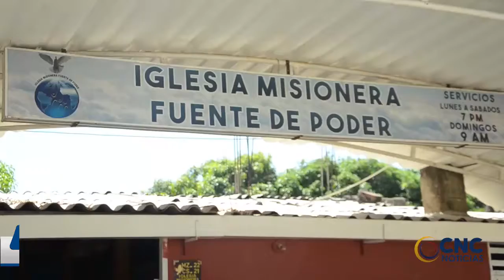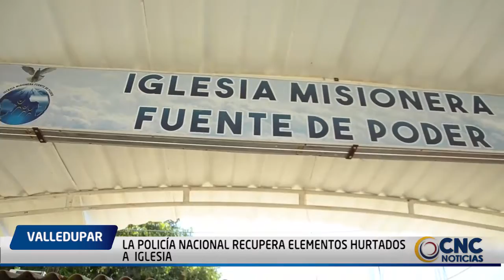LA POLICÍA NACIONAL RECUPERA ELEMENTOS HURTADOS A IGLESIA